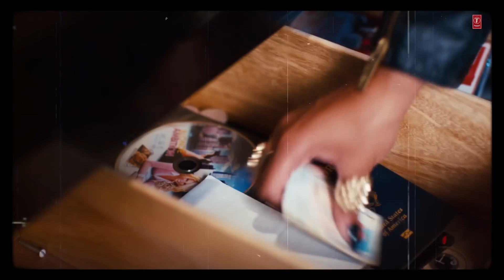Desi Kalakaar | Slowed And Reverbed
Note -

My only contribution was slowing the song for aesthetic and entertainment purposes. I hope you guys and let me know some more songs that you guys would like for me to slow and add some reverb to Your song suggestions can be of any languag